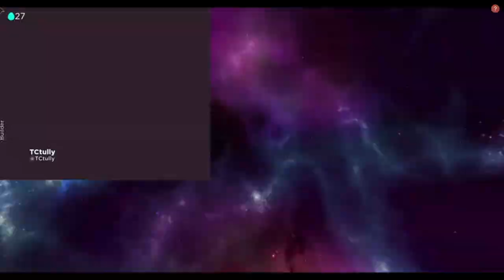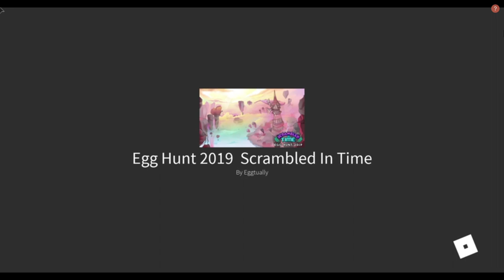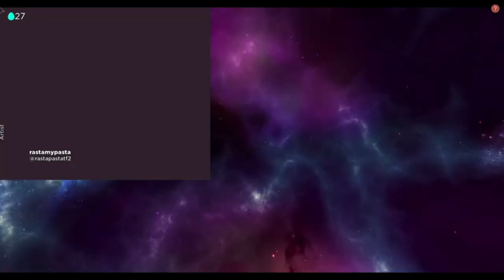How to Get the Mc Egger, Thor Egg, and the Captain America Egg | Egg Hunt 2019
Need help finding eggs?, then this is the perfect video for you!